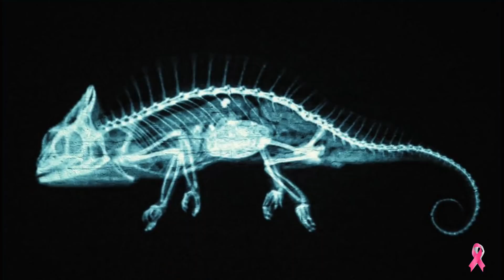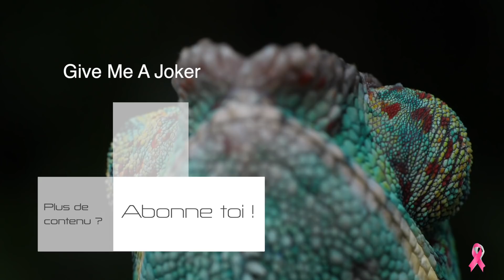CAMELEON PANTHERE : TOUT SAVOIR - (Documentaire Animalier)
On s'est tous déjà demandé si les caméléons changeaient vraiment de couleurs en fonction de leur support. Si ils sont capable d'entendre ou de voir aussi bien que nous ! Et bien vous trouverez toutes les réponses à ces questions dans cette petite vidéo à la découverte des caméléons panthères !

J'oeuvre pour la cause animale en vidéo, qui l'aime me suive ! Ensemble nous sommes plus fort !

Si vous souhaitez m'aider dans mes aventures et contribuer à la création de vidéos c'est par

Thèse sur la biologie, les maladie, et l'élevage des caméléons 2006

Bise ;)